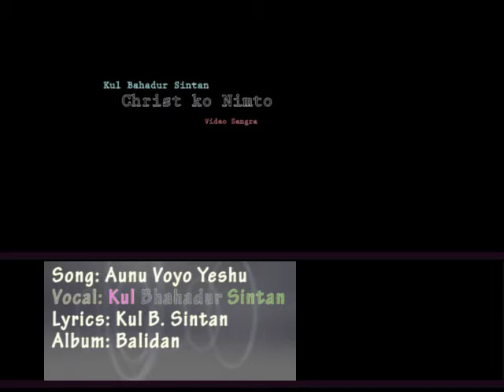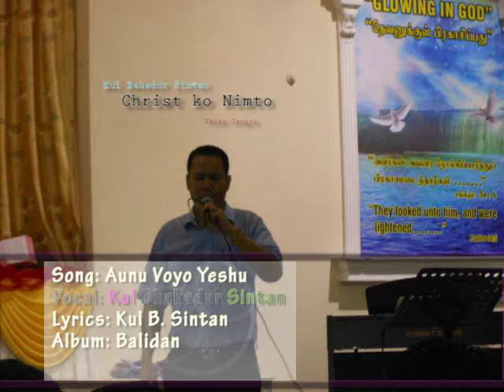Karaoke Aunu Vayo Yeshu by Kul B Sintan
Karoake.Instrumental.Track By Kul B. Sintan